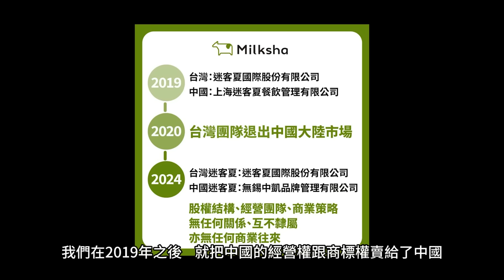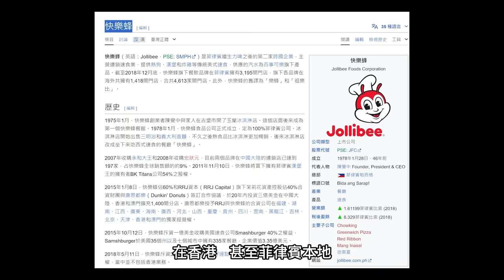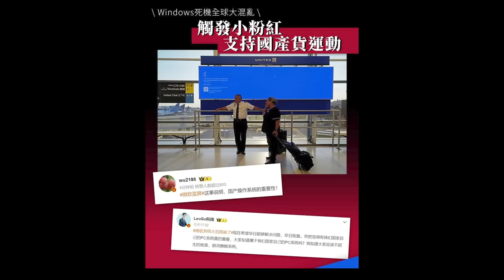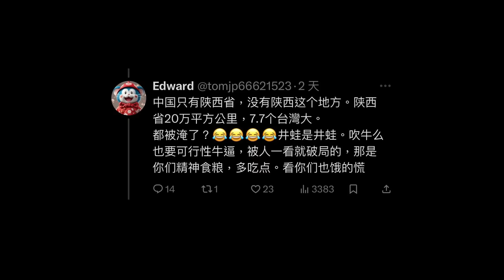迷克夏喊…從中國台灣來北京開店！台灣人拒喝抵制，台灣總部反嗆：互不隸屬別蹭，農夫山泉水超標…小粉紅從抵制轉而力挺國貨